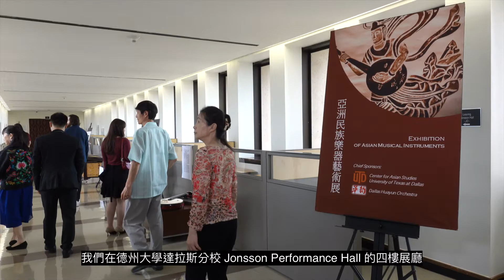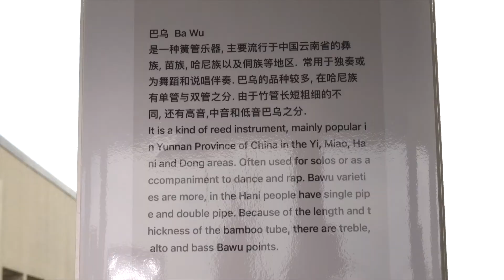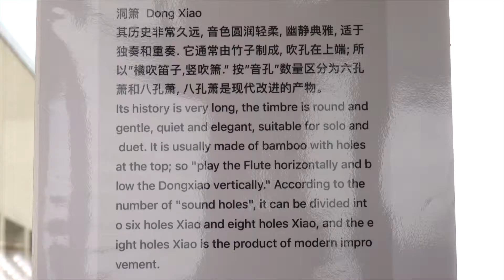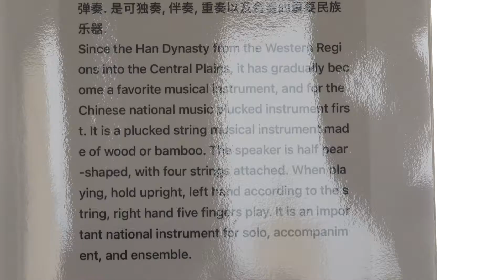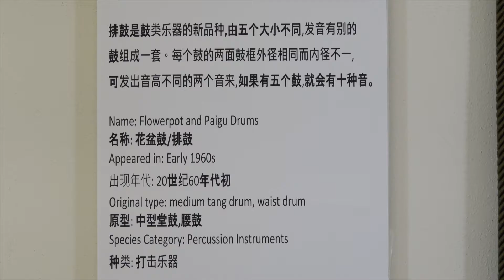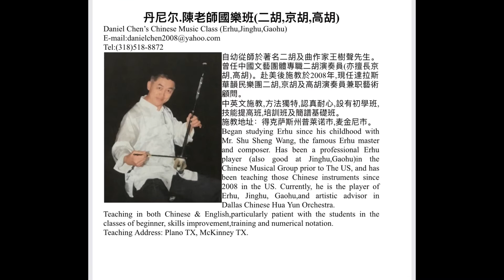Exhibition of Asian Musical Instruments-History, Demos and Performances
Organized by Dallas Huayun Chinese Orchestra and sponsored by the Center for Asian Studies at The University of Texas at Dallas,  this short documentary exhibits and introduces the most typical folk musical instruments from China, India and Japan.